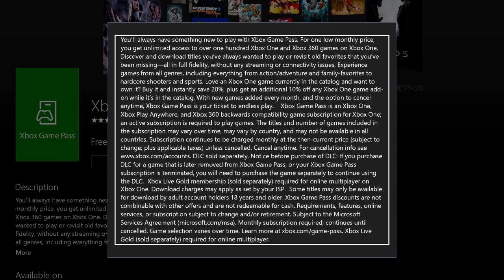Juegos a descubrir gracias a XBOX GAME PASS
Seleccionamos una pequeña lista de títulos que quizás desconozcas y que deberías probar si eres suscriptor del nuevo servicio por suscripción de pago de Microsoft para Xbox One.